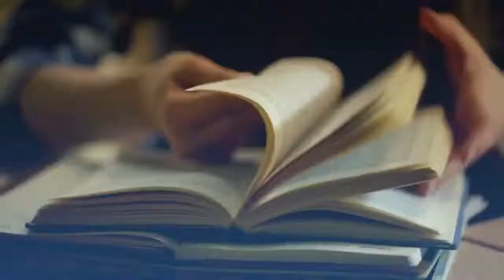#2 Estudando O Livro dos Espíritos - Introdução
Encontro 2 - Introdução, itens I a V

O estudo é coordenado por Carlos Campetti, coordenador nacional da área de estudo do espiritismo FEB/CFN.

Seja um padrinho FEBtv!
Colabore para que a FEBtv mantenha este e outros estudos no ar.